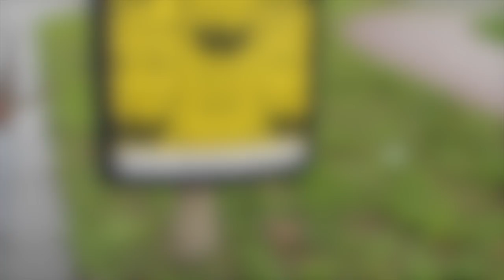Dutch Design Week 2014 - Ultimaker: 3D Printing Events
Great designers showcasing their 3D printed work at Dutch Design Week 2014. Here's our recap video!

3D printing is often called additive manufacturing as well. It’s a rapid prototyping technology which uses plastic filaments that are extruded under high temperatures. Layer by layer it 3D prints the physical object. Professionals and makers all around the world use Ultimaker 3D printers for rapid prototyping, engineering, product design, 3D printed art, jewelry, and in fashion, medicine and education. With several aftermarket or 3D printed add-ons you can even turn an Ultimaker into a food 3D printer.